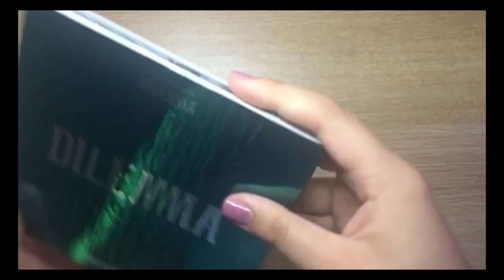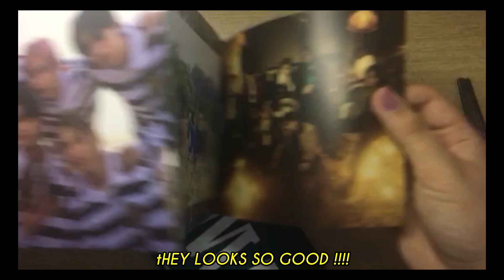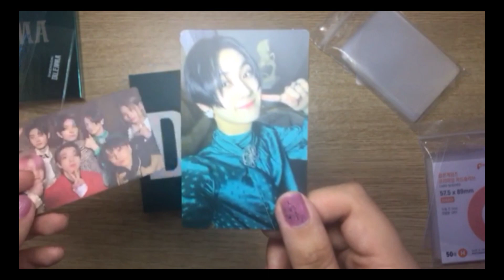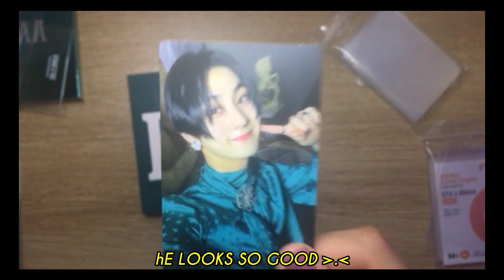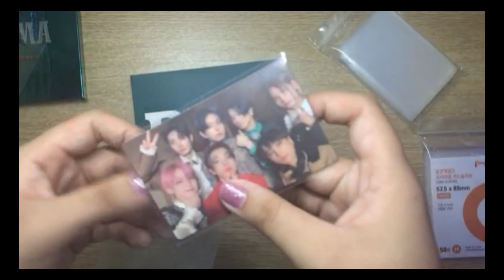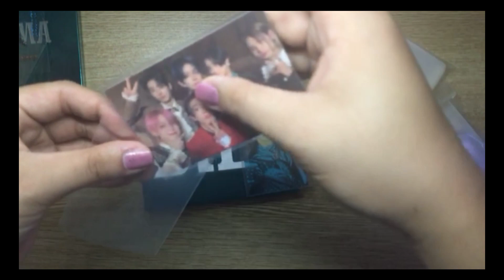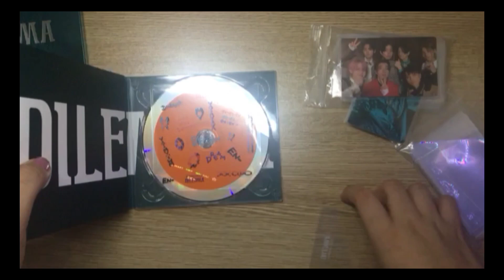Unboxing Enhypen Dimension Dilemma Essential Album/ MamaJackielyn Rosco vlogs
unboxing